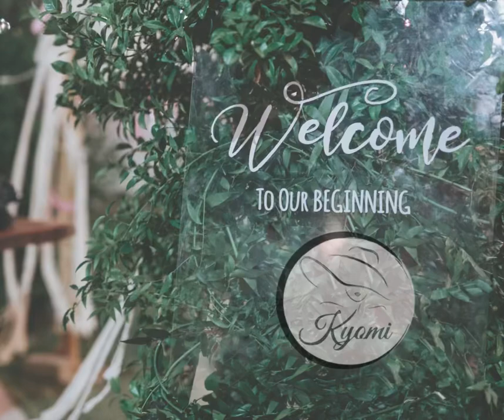November 30, 2023